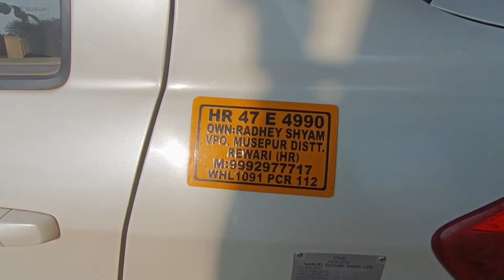Dzire carrier installation, Swift dzire new roof